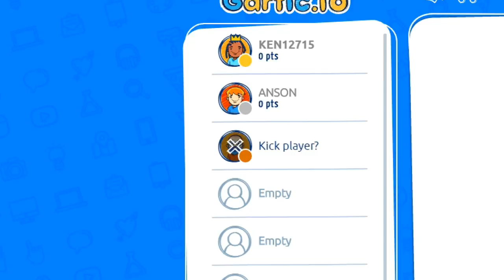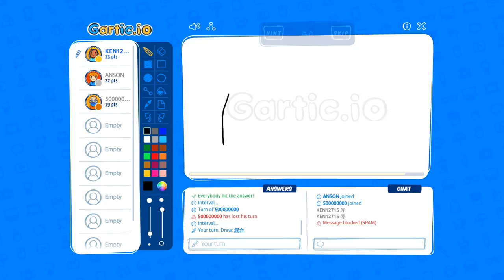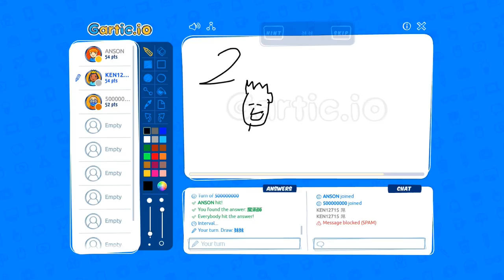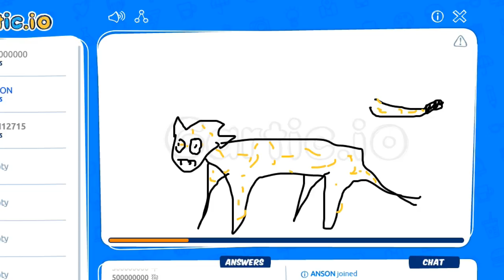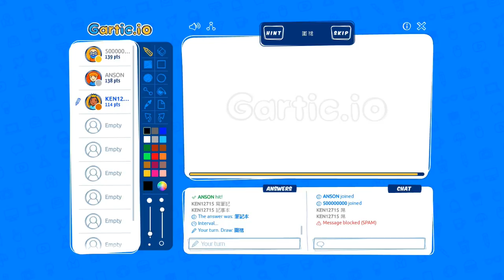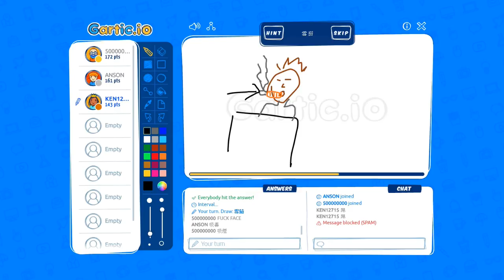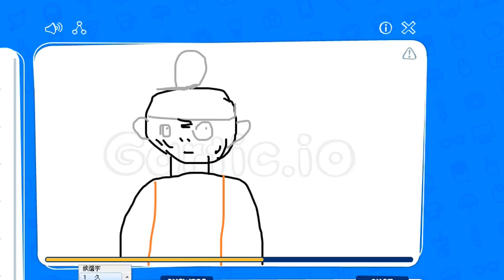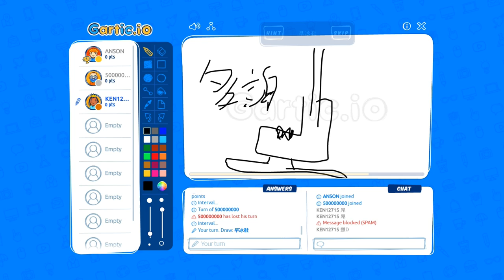【中文版DRAW SOMETHING】抽象畫俱樂部！搞笑精華！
Ken : ken12715
Anson : wongcheukhay
Tony : tonyyim